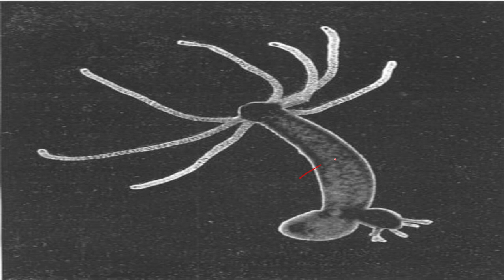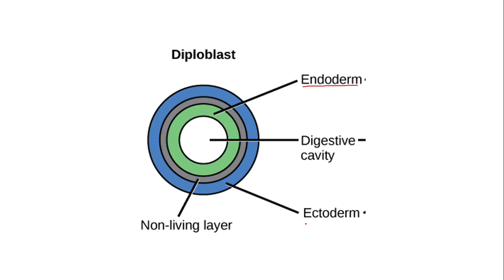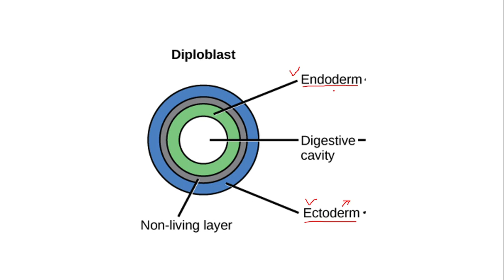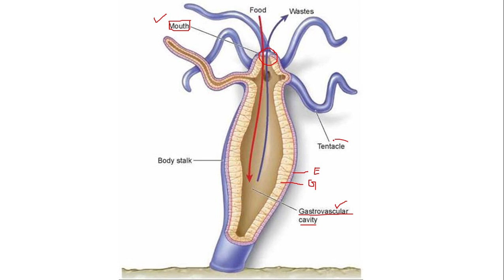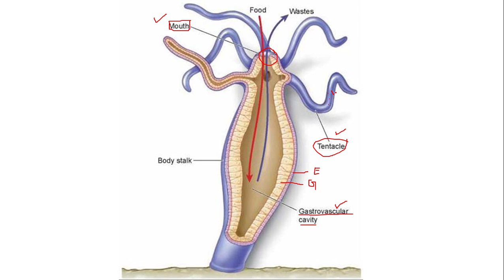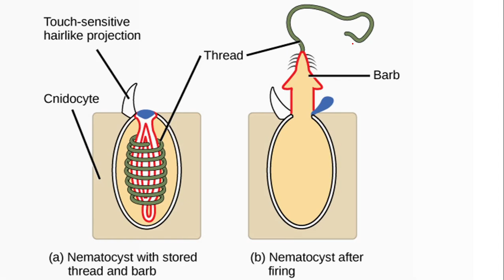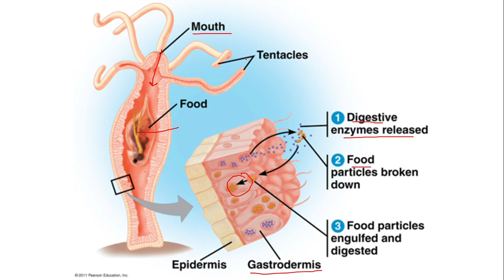Digestion in hydra || BIOLOGY ARTICLES AND MCQS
A video tutorial on digestion in hydra .